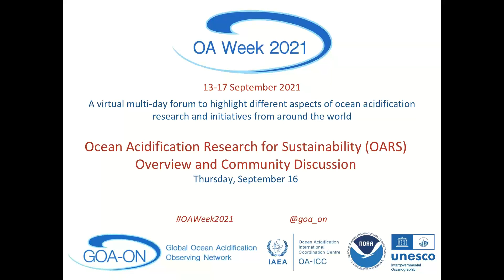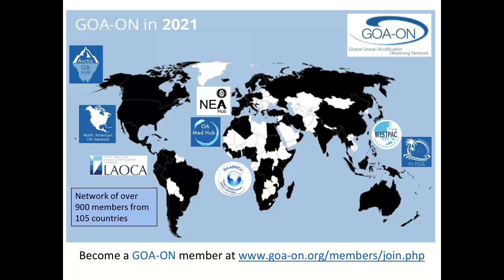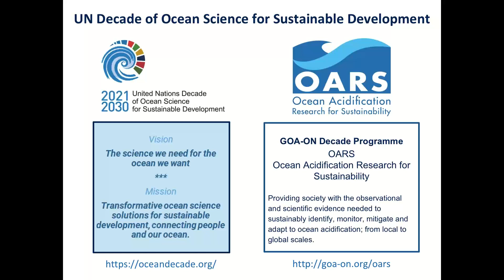Ocean Acidification Research for Sustainability (OARS) Overview and Community Discussion - Ocean Lab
OA Week 2021, Ocean Acidification Research for Sustainability (OARS) Overview and Community Discussion, a UN Decade Laboratory Satellite Activity

Dr. Jan Newton, University of Washington, USA

Dr. Steve Widdicombe, Plymouth Marine Laboratory, UK

Description: In the summer of 2021, the UN Decade of Ocean Science formally endorsed GOA-ON's
proposed programme "Ocean Acidification Research for Sustainability", also known as OARS. This
programme aims to provide society with the observational and scientific evidence needed to sustainably
identify, monitor, mitigate and adapt to ocean acidification, from local to global scales. The objective of
this community discussion today is to receive input from the global ocean acidification community as to
what support is required and how GOA-ON can best enhance ocean acidification observation and
research capacity, taking into consideration local and regional specificities. We invite you to engage in the
discussion to identify strategies and partners, supporting OARS and GOA-ON, to increase capacity in OA
monitoring and research efforts within your respective regions, countries, and institutions. We hope to
gather insights on which particular aspects of OARS could be expanded or improved upon in order to
achieve the UN Decade Action outcomes.

(1) GOA-ON, the Global Ocean Acidification Observing Network,
(2) NOAA, the United States National Oceanic & Atmospheric Administration,
(3) IAEA OA-ICC, the International Atomic Energy Agency - Ocean Acidification International Coordination Centre, and
(4) IOC-UNESCO - the Intergovernmental Oceanographic Commission of the United Nations Educational, Scientific and Cultural Organization